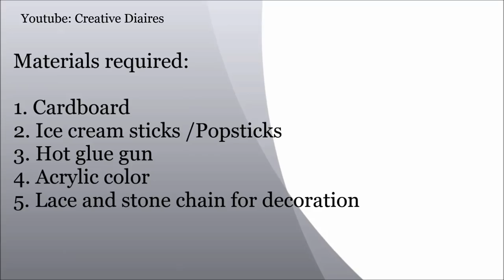How to make jewellery box at home I Ice cream stick multipurpose storage box I Popstick craft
Love
Creative Diaries